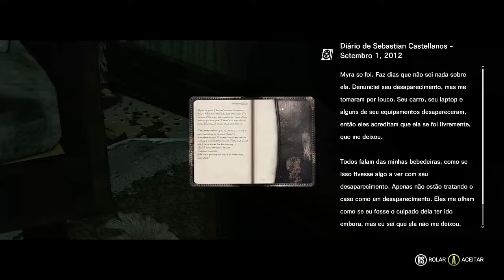THE EVIL WITHIN - PC Gameplay Sem Comentários PT-BR Parte 37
Pessoal agora no canal a gameplay de THE EVIL WITHIN confiram!!!